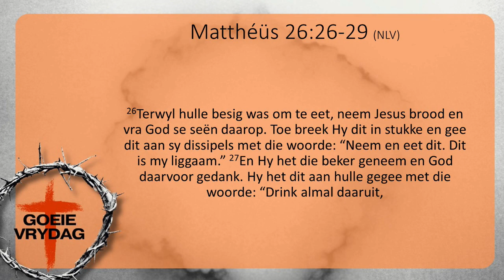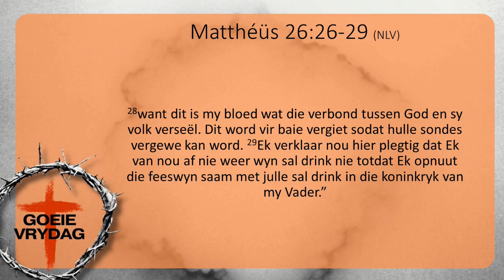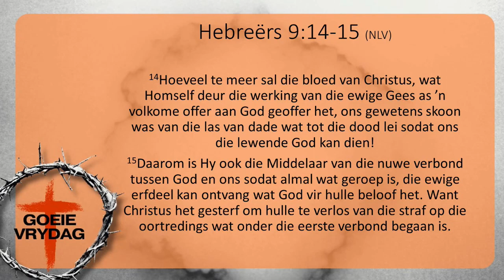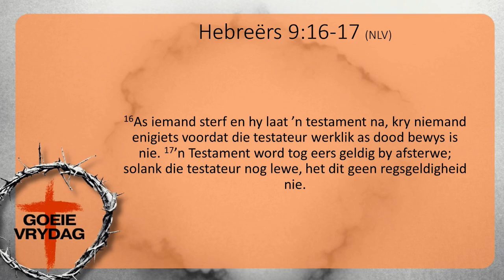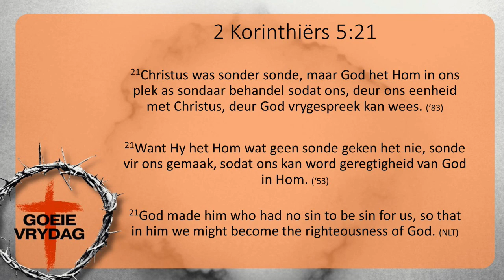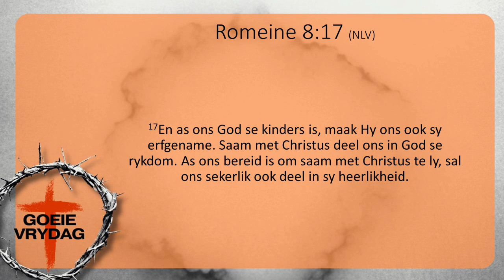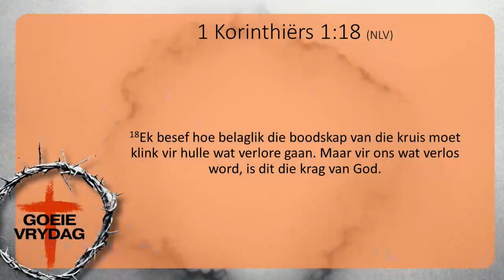29 Maart 2024 , Goeie Vrydag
Die diens word waargeneem deur Pastoor Colin Botes , Vanuit Betel Kerk , Alberton